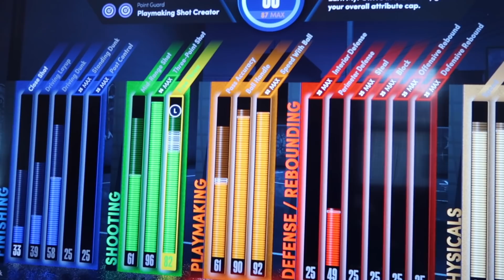WE WENT GOLFING AND JAZZ CAUGHT ME OTP WITH MY CRUSH 😍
Thank you for supporting me 🖐🏽❤️ it’s means a lot !